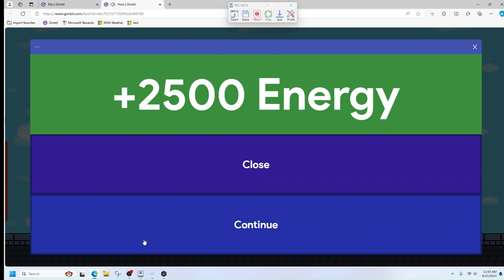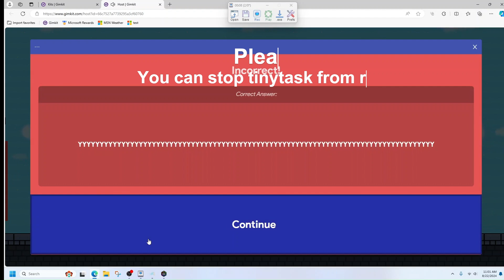How to AFK grind XP in Gimkit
Music is the don't look down theme